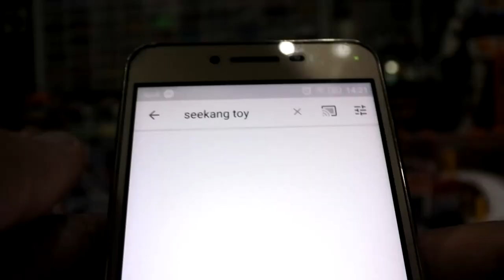โมเดล SAS Figures Super Action โจโจ้ ล่าข้ามศตวรรษ